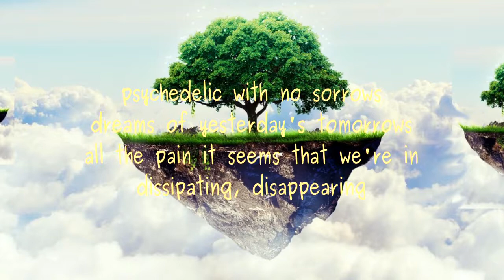Islands in the Sky